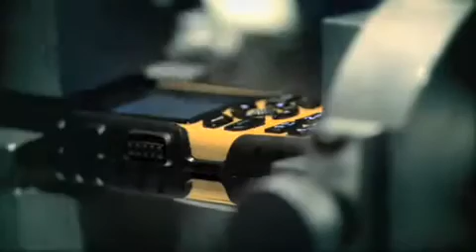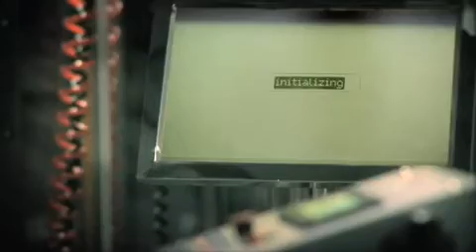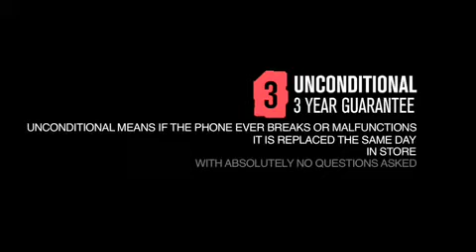Unbreakable Phones! - The Sonim XP2 Spirit & the Sonim XP3 Quest Pro - Available at AllEquipped.com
Sonim's rugged phones are built for the roughest of environments!  Each model of Sonim phone has unique features that cater to a variety of extreme situations.

Sonim - Built for Life

Available at AllEquipped.com.